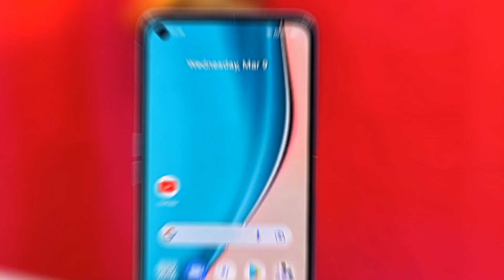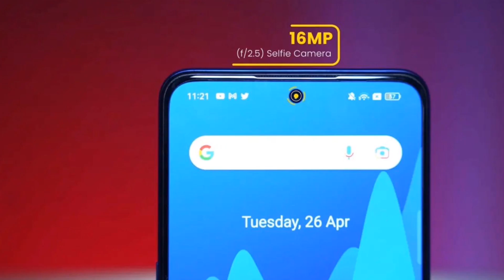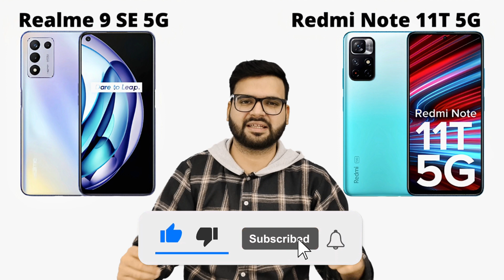Realme 9 SE 5G vs Redmi Note 11T 5G - Full Comparison in Hindi | GALTI MAT KARNA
Realme 9 SE 5G vs Redmi Note 11T 5G - Full Comparison in Hindi | GALTI MAT KARNA | Konsa Le ?🤔

Dosto, Aaj ki is video mey hum Realme 9 SE 5G smartphone ko Redmi Note 11T 5G ke saath mey compare karenge, or aapko btaenge ki apki need ke according konsa phone in dono mey se jyada bdhiya hai... Detailed comparison hai dosto, Video ko poora jarur dekhna!

✔ Realme 9 SE 5G
✔ Redmi Note 11T 5G

Topics Cover :-

1. Realme 9 SE 5G vs Redmi Note 11T 5G test
2. Redmi Note 11T 5G vs Realme 9 SE 5G hindi
3. Realme 9 SE 5G vs Redmi Note 11T 5G antutu
4. Realme 9 SE 5G vs Redmi Note 11T 5G display
5. Realme 9 SE 5G vs Redmi Note 11T 5G gaming